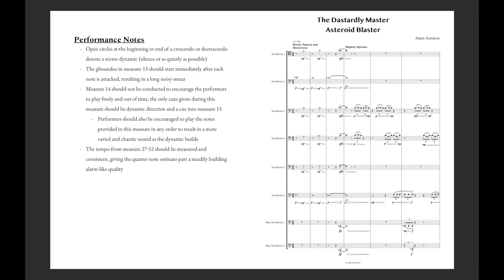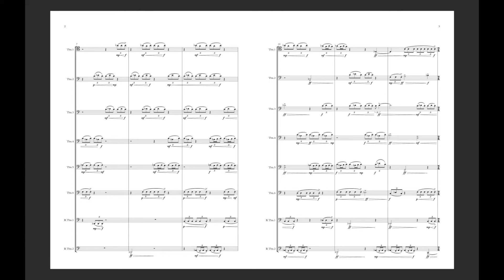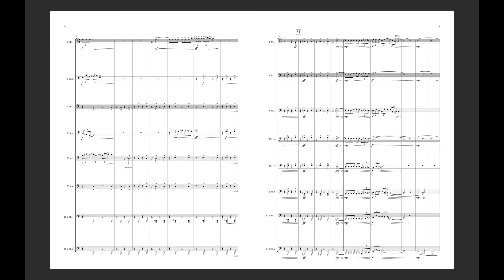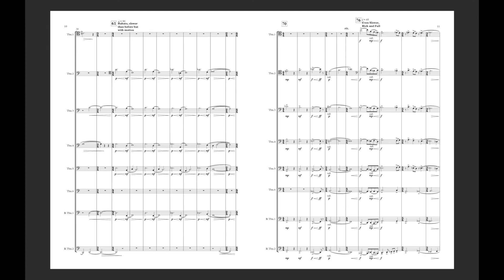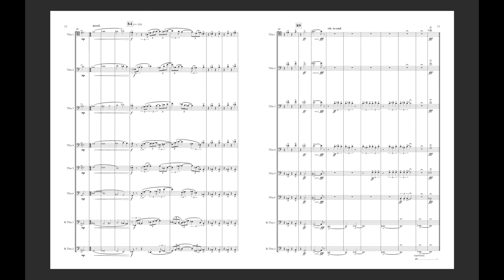The Dastardly Master Asteroid Blaster by Adam Summey (Score Video)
"The Dastardly Master Asteroid Blaster" is a piece for 8-part trombone choir, 6 tenor & 2 bass. I wrote it as a sort of musical version of "pulp-y" short but fun science fiction comics, depicting grand portraits of space as well as moments of tension as our protagonists progress through their adventure. As for whether this "dastardly master asteroid blaster" is a hero, villain, or somewhere in between will have to be up to you. This piece was one of the winners of the 2019 International Trombone Festival Composers Workshop and was premiered at that year's festival in Muncie, IN.

This recording is of the Spring 2021 Appalachian State University Trombone Choir, conducted by Dr. Joseph Brown. Other personnel: Daniel Bryant, Cameron Collar, Daniel Irwin, Will Rivers, Benjamin Sallard, Adam Summey, Hailey Walker, Shae Mitchell, Austin Vogelsang, Jason Wise
recording by RFG Studios (Boone, NC)